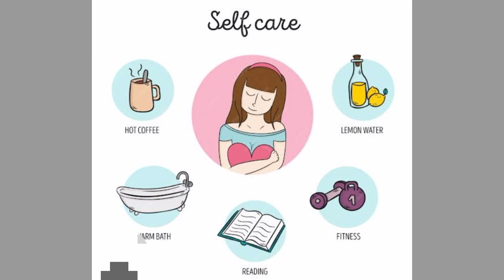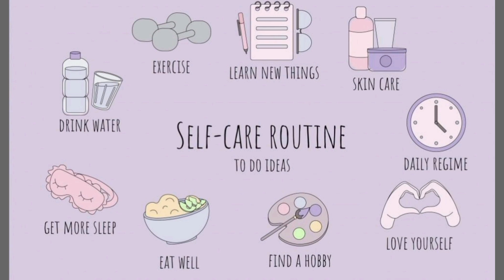What is Self Care? And Why Is It So Important In Life? || Steps To Do Self Care ||Self-care routine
خود کی دیکھ بھال اہم ہے. یہ ایسی چیز ہے جس کے بارے میں ہم براؤن لوگوں نے کبھی بات نہیں کی۔ ہمیں اپنی ذہنی اور جسمانی صحت کا بہت خیال رکھنا چاہیے۔
جب ہم اپنی ذات کی پرواہ نہیں کرتے تو ہم منفی اور زہریلے انسان بن جاتے ہیں۔ اور جب ہم زہریلے اور منفی انسان بن جاتے ہیں تو ہم اپنے الفاظ اور سرگرمی سے اپنی منفیت پھیلانا شروع کر دیتے ہیں۔
کچھ لوگوں کو دیکھیں کہ وہ کتنے زہریلے ہیں۔ وہ وہاں کی زندگی کی وجہ سے زہریلا ہو جاتے ہیں. لوگوں نے انہیں پریشانیوں اور ناخوشگوار لمحات میں ڈال دیا ہے جس کی وجہ سے وہ اس طرح ہیں۔
مثبت ہو
ہمیشہ اپنی پوری کوشش کرو. ہمیشہ اپنا خیال رکھنا .